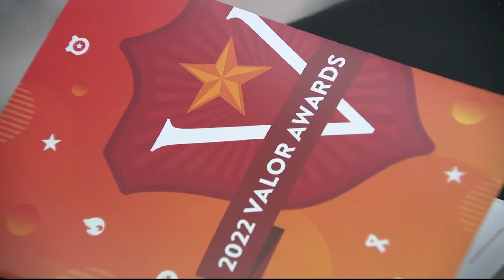First responders, civilians honored for heroism at Valor Awards in Loudoun Co. | Get Uplifted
More than 100 people were recognized during this year's event.